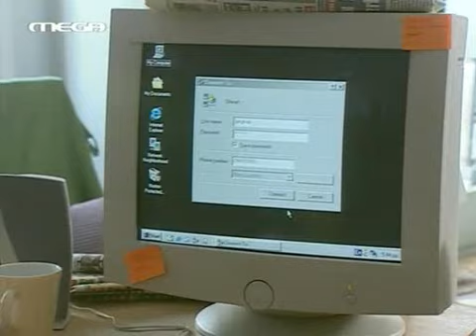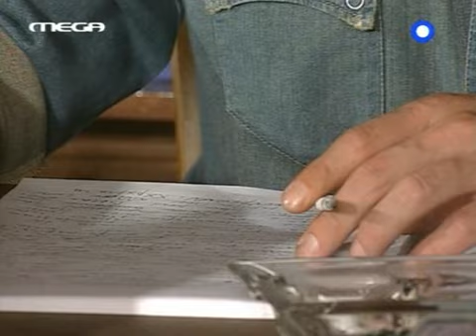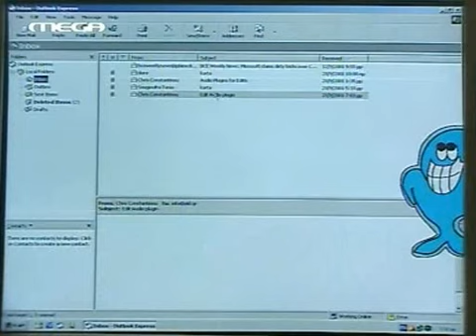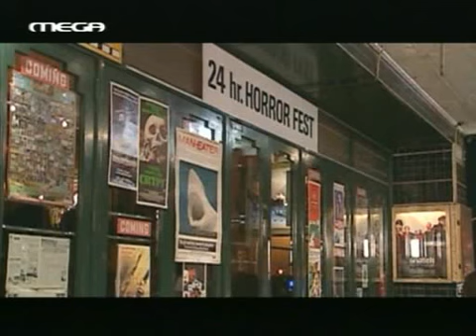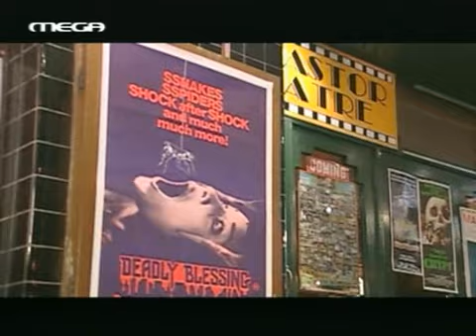Είσαι το ταίρι μου Ε02 full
ΕΙΣΑΙ ΤΟ ΤΑΙΡΙ ΜΟΥ - ΕΠΕΙΣΟΔΙΟ #2
Κωμική σειρά που προβλήθηκε σε 30 επεισόδια την περίοδο 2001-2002 από το Mega. Σενάριο: Λευτέρης Παπαπέτρου και σκηνοθεσία: Αντώνης Αγγελόπουλος Μουσική: Στέφανος Κορκολής

Πρωταγωνιστούν οι: Συσσοβίτης Α. (Νίκος), Λέχου Κ. (Βίκυ), Χαραλαμπόπουλος Β. (Γρηγόρης), Σταυροπούλου Β. (Στέλλα), Γεωργούλης Α. (Σωτήρης), Καμπερίδης Δ. (Λυκούργος), Μαλτέζου Υ. (Βέρα), Γεννατάς Γ. (Παναγιώτης), Σερβετάλης Α. (Λάζαρος) και η Δάφνη Λαμπρόγιαννη (Αννέτα). Εκτακτη συμμετοχή: Σοφία Βογιατζάκη, Άβα Γαλανοπούλου, Nick Giannopoulos, Peter Stefanou, Stan Tsitas, Jim Sakellaridis, Maritsa Charalambous